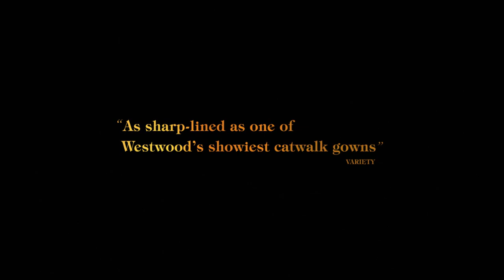Westwood: Punk, Icon, Activist | Official Trailer | DocPlay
With exclusive, unprecedented access, this is the first film about the grande dame of punk and enfant terrible of British fashion, Vivienne Westwood.The film explores her uphill struggle to success, looking closely at her artistry, activism and cultural significance.